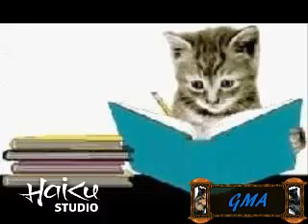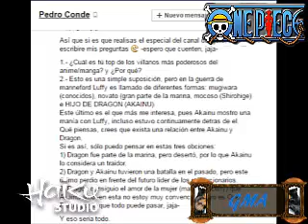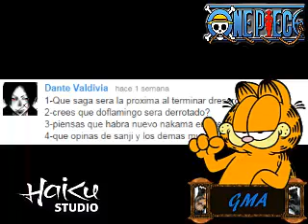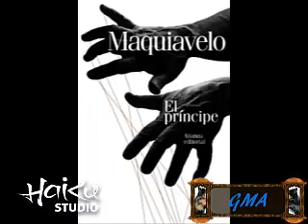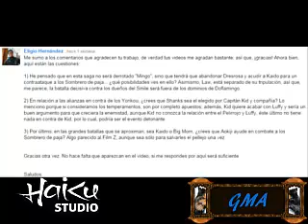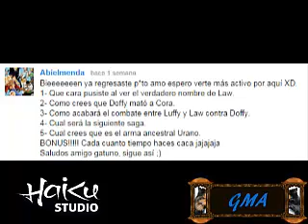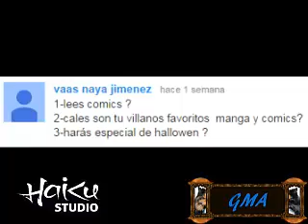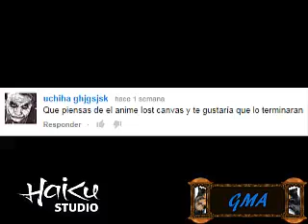Episodio Especial del Canal del Gato #3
Un mes después de lo prometido, les traigo el 3er episodio especial del canal del gato. Esta es la tercera vez que intento subir el video, en las versiones anteriores habia canciones de o hay música de fondo, esto es debido a que, en la versión anterior, estas canciones provocaban que el video quedara bloqueado en todo el mundo 0.0.
Un agradecimiento a aquellos que tuvieron la paciencia para esperar este video, y una disculpa para los que no la tuvieron X3.

Música del video:
1.- I wanna do Something Else, BasheMan